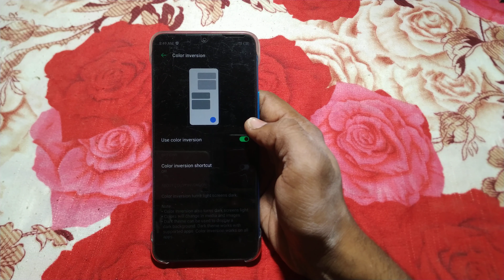how to turn on colour inversion infinix smart 6plus | Redmi phone useful settings